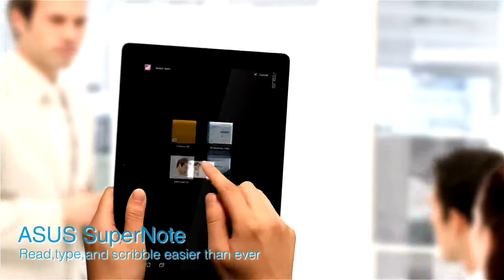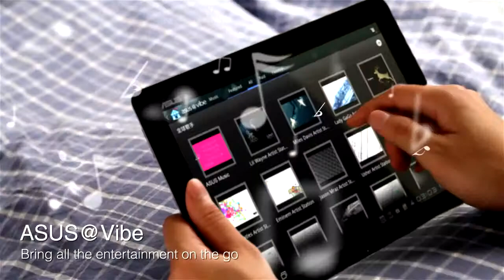Asus Transformer Pad TF300 és TF700 bemutató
Az ASUS EeePad tablet TF300-as sorozata megoldást nyújt azoknak, akik nem tudtak választani Tablet és Netbook között, hiszen ez a készülék mindkettőt magában hordozza. Így az Asus EeePad tablet nagyon egyszerűen egyesíti mindkét kategória előnyös tulajdonságait.